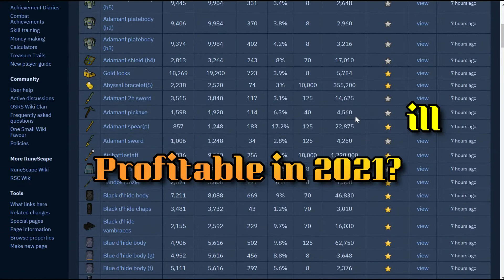Is High Alchemy still profitable in 2021? - 200k in 20m (P2P)